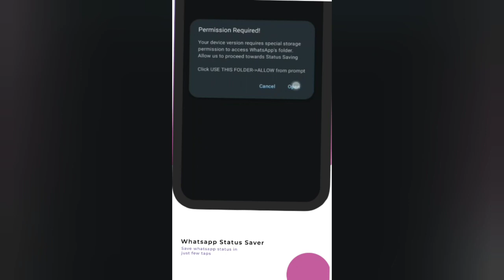KN Media Download Stories, Reels, Shorts and more Top app on playstore Download now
All Video Downloader from social media download shorts, reels and twitter videos.

KN Media - All video downloader app helps you to download videos & shorts,  reels & twitter videos in a easy and quick way so you can open the video anytime, anywhere you want or share it with your friends.

Highlight Features
1) Story Saver
2) Reel downloader
3) View Anonymously Instagram Story without view count
4) Video downloader
5) YouTube Shorts downloader
6) YouTube video downloader
7) Insta DP Downloader in HD
8) Story Downloader
9) Audio Downloader from YouTube
10) Facebook reels and post download
11) Twitter videos download